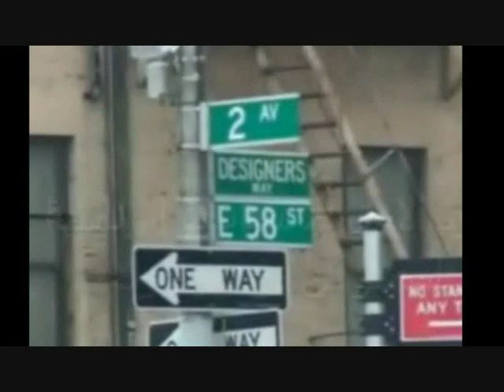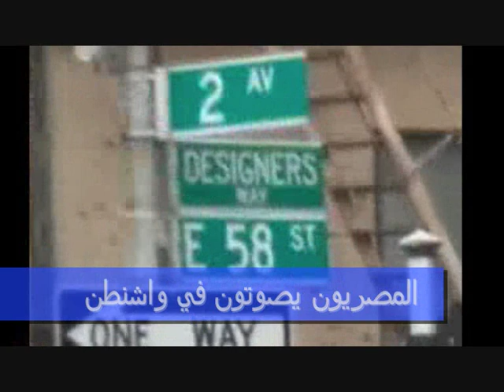Tahrir TV new1